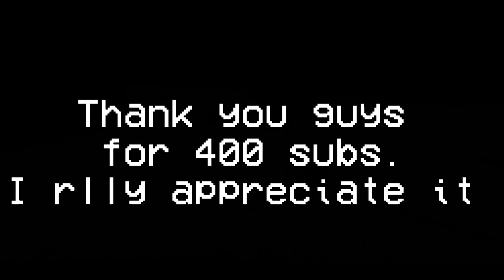400 subs special - Too much screams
thanks

19.02.23